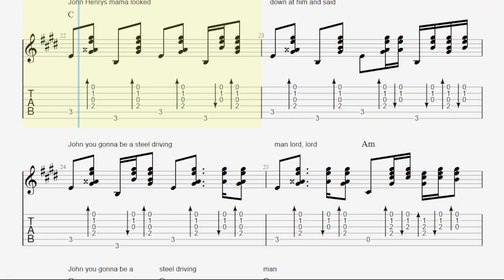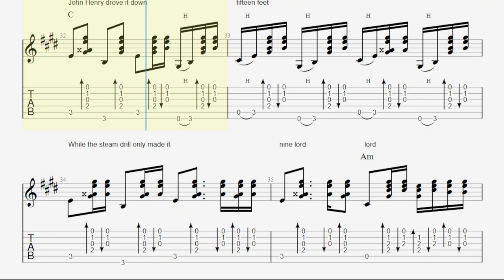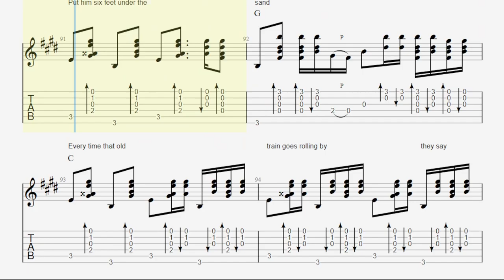Billy Strings - John Henry TAB - bluegrass guitar tabs (PDF + Guitar Pro)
John Henry acoustic guitar sheet music in Guitar Pro 7
This tab follows the version played by Billy Strings live at the Fretboard Journal
Standard tuning with Capo on the 4th fret

Sounds cool?

Intro - 0:04
Verse - 0:38
Solo - 1:09
Verse 2 - 1:28
Solo 2 - 2:03
Verse 3 - 2:23